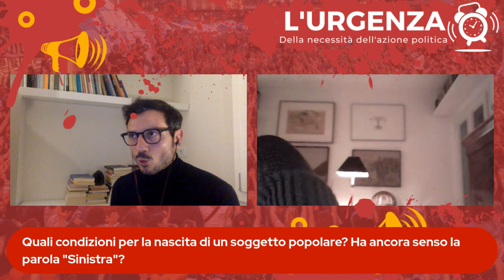Massimo Pivetti "Come costruire un programma di Governo controegemonico" | L'Alternativa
Ritorna la rassegna "L'Urgenza" sulla necessità di un movimento politico popolare in Italia.
Stefano Solaro ne ha discusso con il professor Massimo Pivetti ipotizzando quali possano essere i temi di aggregazione per un nuovo fronte politico alternativo all'attuale Governo.